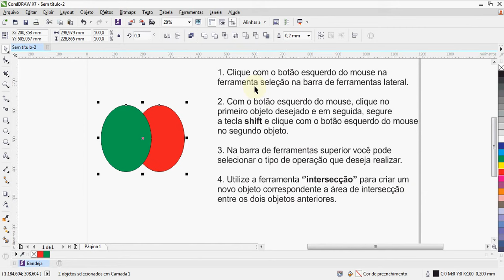[TUTORIAL RÁPIDO] Como criar um objeto a partir da intersecção de 2 objetos no Corel Draw X7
Tutorial rápido de como criar um objeto a partir da intersecção de 2 objetos no Corel Draw X7